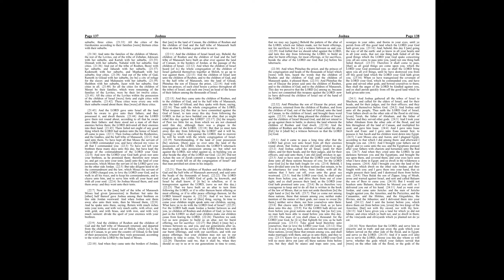Joshua 19-21: Daily Bible Reading | Day 73 | 1769 King James Version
On Day 73, we explore Joshua chapters 19 through 21, continuing with the distribution of the Promised Land among the Israelite tribes and detailing the allocation of cities to the Levites, including cities of refuge. These passages underscore the comprehensive fulfillment of God's promises to the tribes of Israel and highlight the care taken to ensure that all members of the community, including the Levites, have their needs met according to God's plan.

🔹 Joshua 19: Allocation to the Remaining Tribes
Chapter 19 completes the distribution of the land among the twelve tribes of Israel. It details the allotments for the remaining seven tribes, including Simeon, Zebulun, Issachar, Asher, Naphtali, and Dan. Each tribe receives a portion of the land based on divine lot, emphasizing God's sovereign hand in the distribution. The chapter concludes with Joshua receiving his own inheritance in Timnath Serah, in the hill country of Ephraim, as a reward for his faithful leadership.

🔹 Joshua 20: Cities of Refuge
Chapter 20 establishes the cities of refuge as commanded by Moses. These cities are designated as safe havens for individuals who accidentally kill someone, providing a place to flee and receive a fair trial, thus preventing blood vengeance. The establishment of these cities—Kedesh, Shechem, Hebron, Bezer, Ramoth, and Golan—underscores the importance of justice and mercy within the Israelite legal system.

🔹 Joshua 21: Cities for the Levites
In Chapter 21, the Levites, who do not receive a territorial inheritance like the other tribes, are allocated cities and pasturelands within the other tribes' territories. This provision ensures that the Levites, who are set apart for service to the Lord and the community, have their needs met. Forty-eight cities are given to the Levite clans (Kohathites, Gershonites, and Merarites), including the six cities of refuge. The chapter concludes with a statement affirming the fulfillment of all God's promises to Israel: the land was conquered and divided as promised, and God gave Israel rest from all their enemies.

🤔 Reflecting on Joshua 19-21
These chapters not only conclude the distribution of the Promised Land but also illustrate God's care for all members of the community and His commitment to justice, mercy, and provision.

Consider these reflections:

ㆍThe detailed distribution to the tribes and the special provisions for the Levites and cities of refuge show the importance of community and mutual support in God's plan. How does this inform your understanding of community and support within your faith community?
ㆍThe cities of refuge highlight God's concern for justice and mercy, providing protection for those who commit manslaughter unintentionally. How does this aspect of God's character inspire you to balance justice and mercy in your dealings with others?
ㆍThe fulfillment of God's promises to give the Israelites the land and provide rest from their enemies underscores God's faithfulness. How can remembering God's faithfulness in the past encourage you in your current faith journey?

🔔 As we reflect on the completion of the land distribution and the provisions made for all Israelites, including the Levites, let's be encouraged by God's faithfulness to His promises and His care for the well-being of His community. May we strive to embody these principles of justice, mercy, and mutual support in our lives.

00:00 Joshua Chapter 19
06:17 Joshua Chapter 20
08:10 Joshua Chapter 21